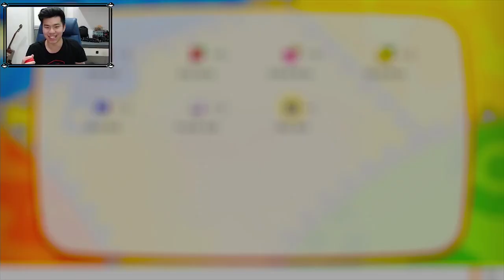RANDOM SHINY CHARMANDER !!! Erika Gym Battle | Let's Go Pikachu | Part 9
Can't believe my luck ! Oh Wowww!